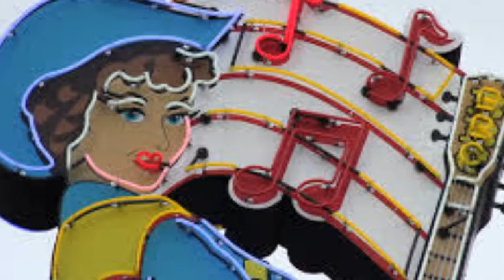Becky Hobbs - Don't Know When I'll Love Like This